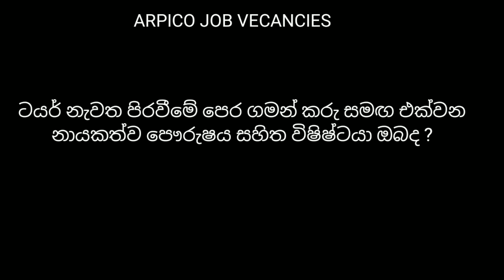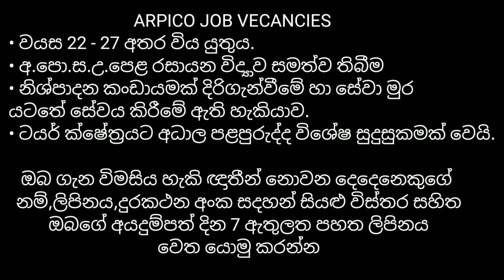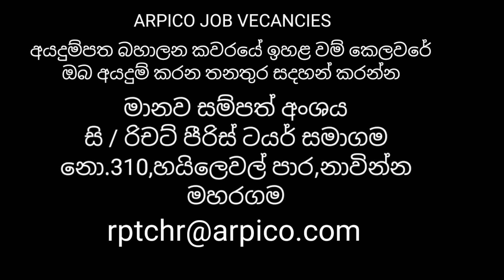ආර්පිකෝ රැකියා අවස්ථා / Arpico job vacancies / Richat piris company job vacancies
jobs
job
job vecancy
jobs lanka
ikman.lk job vecancies
gazette
job sri lanka sinhala
sri lanka
job vecancy in sri lanka
2023 job vacancy
sri lanka
news
politics
breaking news sri lanka
news today